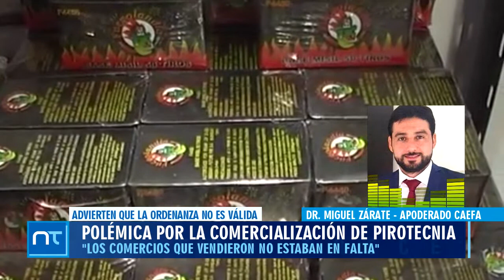27 de Diciembre 06 ABOGADO ZARATE PIROTECNIA